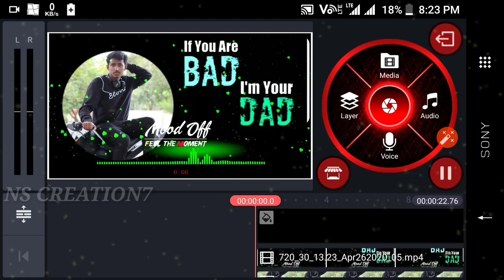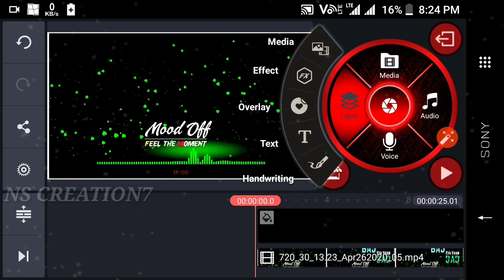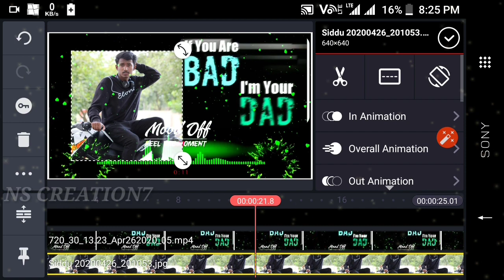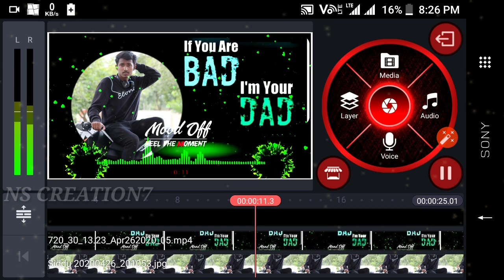kinemaster kannada video editing | if ur bad i'm ur dad whatsapp status kannada